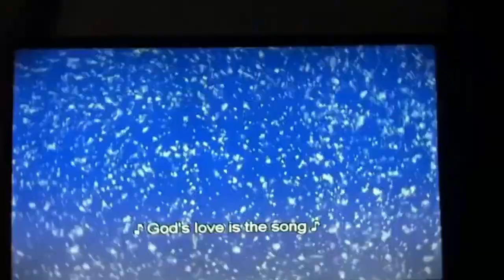Veggie Tales Love is the Song (Reprise)